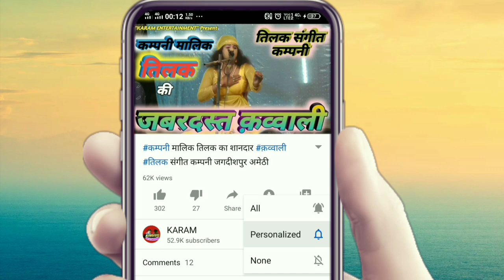Part-3, मोहब्बत की भूल, करामाती फूल बिन ब्याही माँ उर्फ़ डाकू गंगा सिंह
KARAM ENTERTAINMENT presents Part-3, मोहब्बत की भूल, करामाती फूल बिन ब्याही माँ उर्फ़ डाकू गंगा सिंह

Title - Mohabbat Ki Bhool, Karamati Phool Urf Daku ganga Singh
Company --  NATRAJ THEATER SANGEET PARTY

4 Wheel Trolley Bag for Travel

Related Quiries-
 @Nautanki Sonotek
 @Nautanki Samrat
 @Ashvani singer entertainment
 @Nautanki Tamasha
 @Ganga Bhakti
 @Ganga Cassette
 @Avadhi Lok Sangeet
 @AVADH SANGEET
 @Dancer Sanatan
 @DANCER SUNNY ARYA
 @diksha nautanki Video
 @G-Series Ganga Music Company Lko
 @Amar Sangeet Party
 @Lovely Video Film
 @Raj Studio
 @masti hi masti Sitapur
 @amethi vista 2
 @Amethi JD films
 @Peer Mohammad Rayberyli
 @GOLD AUDIO NAUTANKI
नौटंकी गंगा कैसेट
गंगा नौटंकी धमाकेदार
गंगा कैसेट वीडियो
भोजपुरी नौटंकी
नौटंकी
नौटंकी तमाशा
तिलक कंपनी नौटंकी
खगरिया मऊ की नौटंकी
सहजन मऊ की नौटंकी धर्मवीर
तिलक की नौटंकी
सुल्तानपुर की नौटंकी
चिखुरी बनवारी की नौटंकी प्रतापगढ़
रामखेलावन की नौटंकी प्रतापगढ़
फैजाबादी नौटंकी
भोजपुरी नौटंकी
सकट पुर की नौटंकी